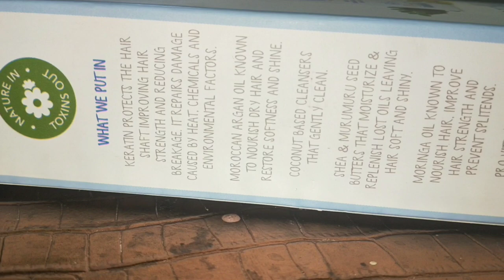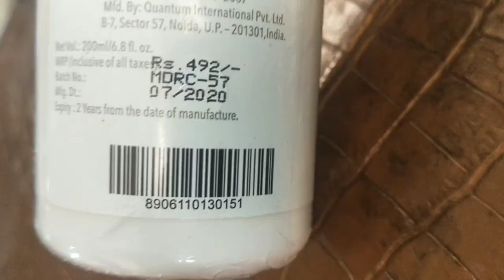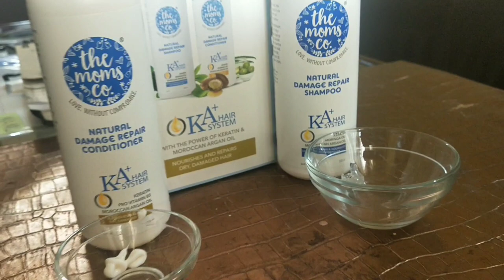Dry And Damage Hair | MOMS CO KA+ RANGE | Chhabi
The moms co Dry And Damage Hair Shampoo

videos, clothing haul ,vlogs ,coocking videos and some random stuff that I like doing !!

chhabi ashwini Kumar

1):- Bosch 4 Jar Set Product 750Watts

3)gas Top

4)Gas Top

1.) Vinod Classic Deluxe Stainless Steel Induction Friendly 3 Pcs. Set (16 cm Saucepan with Lid, 18 cm Sauce Pot with Lid, 20 cm Fry Pan Without Lid👇👇👇👇👇👇👇👇👇👇👇👇

2.)  Vinod Cookware Classic Deluxe Stainless Steel Induction Friendly 2 Pcs. Set (16 cm Stainless Steel Saucepan with Lid, 20 cm Stainless Steel Fry Pan with Lid,👇👇👇👇👇👇👇👇👇👇👇👇👇👇👇👇👇